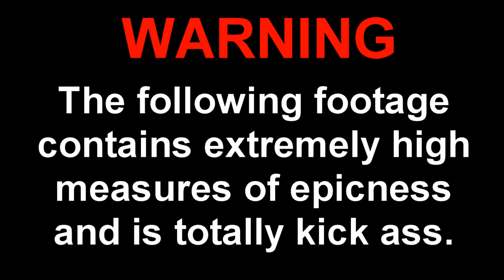Battlefield 3: The Suicide Bomber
I cant think of anything to put in the description other than i will be doing an update video today.